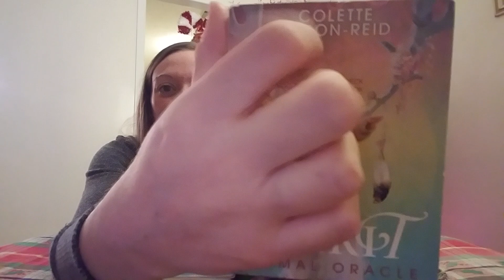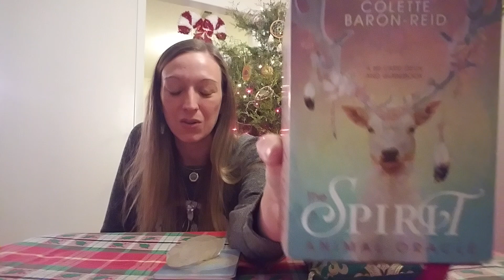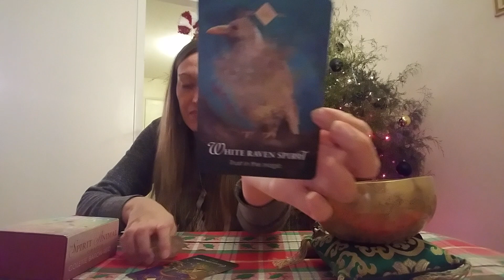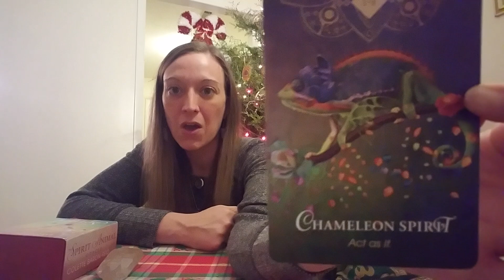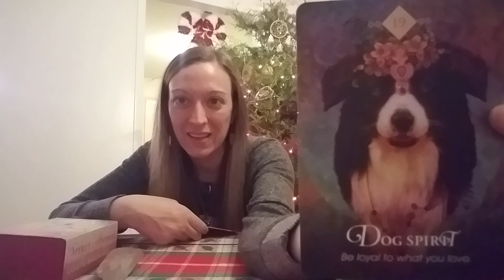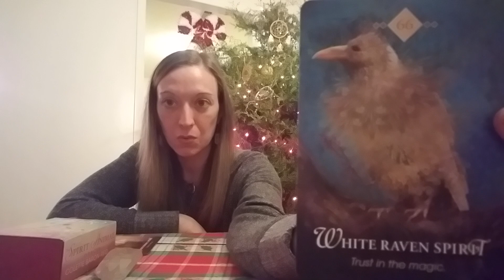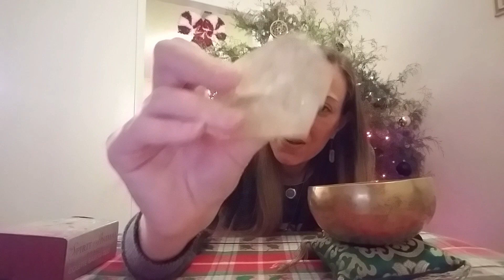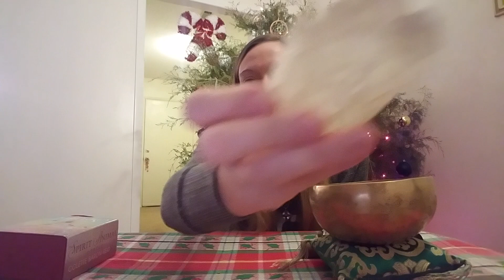Spirit Animal Energy Forecast December 28-January 3 with Singing Bowl & Reiki Energy Healing🎄🦌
💜BOOK A PERSONAL CARD READING WITH ME! 😃
MY SERVICES:
🦋 Personal Card Reading:
Suggested Value: $44
🦋 Life Coaching Session via Skype:
1/2 hour $33
1 hour $66
1 hour, 30 mins $88
🦋 Reiki Energy Healing + Life Coaching + Sound Therapy Combo Session via Skype:
1 hour $77
1 hour, 30 mins $111
🦋Private ASMR Reiki Video
Suggested Value $111
🦋 Distance Reiki Energy Healing Request via Gmail:
Gmail Report $22
*TO BOOK A SESSION WITH ME:

Your support is greatly appreciated, as it keeps the Weather Shaman YouTube channel going. Thank you for your exchange of energy. 🙏